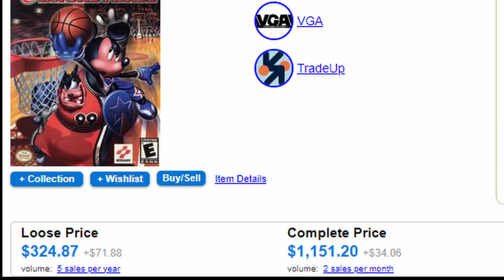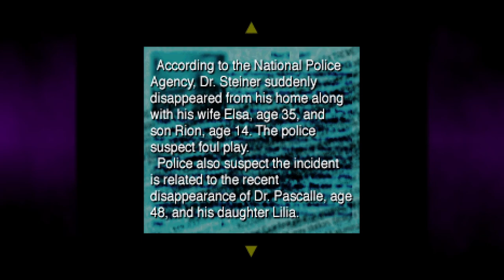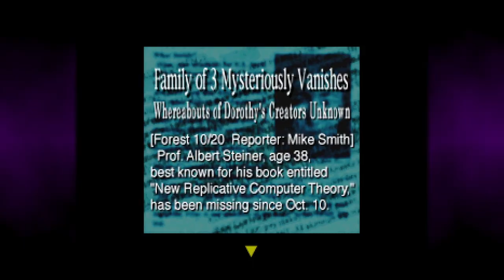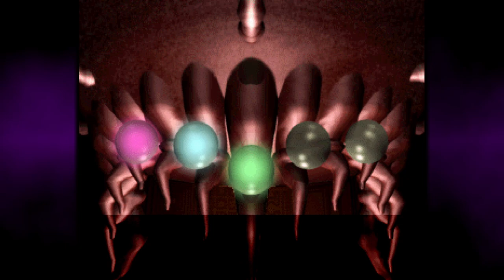Kurose Reviews: Galerians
Even though Halloween is over and thanksgiving is near. That aint gonna stop me from covering one of the most interesting survival horror games released on the PS1! Grab a vial of Nalcon as we cover, Galerians!

Credits:
10min Gameplay
ZeroApostle4Ever
Media Graveyard
The Gaming Library
YOYO-DODO
Salieri's Magic Pick'n'Mix
pinanooditonivandjo
Psionic Torpor